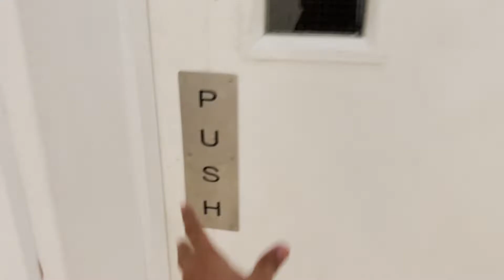Stay Strong Guys... | Pandemic Impact | Dubai Vlogs 2021 | Lets Start.86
Vlog # 86, Weekend vibes but shit is getting serious in India. The Situation is going bad everyday but we have be strong and come out stronger from this pandemic.